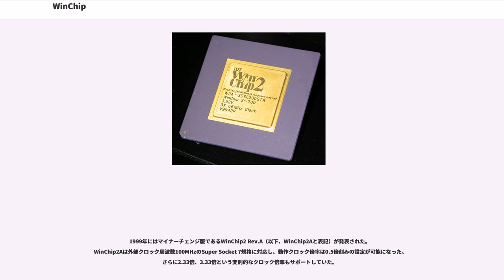WinChip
WinChip(ウィンチップ)はかつてIDT社傘下であったCentaur Technology社が開発したx86アーキテクチャのCPUブランドである。

製品化されたシリーズには WinChip C6、WinChip 2がある。その他WinChip 3、WinChip 4も計画されたが量産には至らなかった。

外部とのインターフェースはPentiumと同じSocket 7であり、Cyrix 6x86シリーズ、AMD K5/K6シリーズに続く第3のSocket7互換CPUと位置づけられる。先行2社がPentiumより高性能な（Pentium IIに対抗しうる）CPUを目指したのとは異なり、WinChipアーキテクチャはPentiumと同程度の性能を可能な限り低コストに実現することに重点が置かれている。
そのため、きわめてシンプルなアーキテクチャをとっており、Pentiumのようなスーパースカラアーキテクチャを採用せず1クロックあたり1命令しか実行できない（後述のとおりWinChip 2以降はMMX命令もしくは3DNow!命令のみ、どちらかを2命令同時実行可能である）。このことからPentiumよりむしろ1世代前のi486に近いと言われることもある。
コア部分がRISC方式になっており、各機械語命令を RISC 命令に変換してから実行するが、使用頻度の高いx86命令のほとんどを単一のRISC命令に変換できるようにすることでレイテンシの低減を図っている。このことと64kBytes（命令32kBytes、データ32kBytes）という大容量の一次キャッシュの効果によって、同クロックのPentiumに匹敵する性能を発揮する。
内部構造が単純化されているため、他社の製品に比べて安価で消費電力が低いという特徴がある。
ただしパイプラインが5段と浅いため動作クロックを高めることは困難であった。
また初期の WinChip C6 から インテルのマルチメディア拡張命令セットである MMX に対応している。
しかし、動作クロック周波数が最大240MHzと低く、絶対的な性能が低いためメーカー製PCにはほとんど採用されなかった。

WinChip 2AまでVとVを分離しない単一電源仕様（電圧は3.3V版と3.52V版の2種類がある）になっていたため、保障外ながらSocket 5でも使用可能であった。また、Pentiumとの動作互換性が高く、Pentium以外のCPUを想定していない古いBIOSでも動作することが多かった（6x86やK6はBIOSによるサポートが前提であった）。
さらにマザーボード側で1.5倍に設定するとWinChipは4倍として認識するため、倍率設定に制限のある古いマザーボードでも利用可能であった。(WinChip2 rev.Aのみ3.5倍と認識する)
このためPentium(P5系)の環境でも問題無く動作させられることが多く、値段が手ごろであったこともあって古いPCのアップグレードパーツとして人気があった。

1997年5月に発表された。

WinChip C6は整数演算に関しては同クロックのPentiumとほぼ同等の処理速度を発揮したが、浮動小数点演算に関してはFPU命令の一部しかパイプライン化されていないため、演算速度が劣っていた。またMMX命令にも対応するが実行ユニットが1個であるため、2命令を同時実行可能なMMX Pentiumと比較して処理能力は大きく劣っていた。

動作クロック周波数は180,200,225,240MHzの4種類がラインナップされた。内部クロック倍率は外部クロックの整数倍の設定しかないため、最上位の240MHz版では外部クロックを60MHzに落とさなければならず（60MHz×4）、Pentium 233MHz（66MHz×3.5）と比較してIO性能が低下するという問題があった。

1998年5月に発表された。

WinChip 2ではWinChip C6の弱点であった浮動小数点演算とMMXに改良が加えられている。浮動小数点演算に関してはFPUを全てパイプライン化することによりスループットを向上させた。またMMX処理ユニットが増設され、2命令同時実行可能となっている（整数および浮動小数点演算命令は従来と同じく1命令ずつの処理となる）。またこのMMX処理ユニットはAMD 3DNow!命令にも対応するように拡張された。

これらの改良により、整数演算、浮動小数点演算、MMXのすべてに渡って同クロックのPentiu...